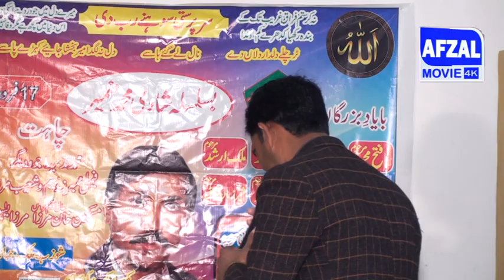Malik Sqib VS Ch Ameer Baksh PART2